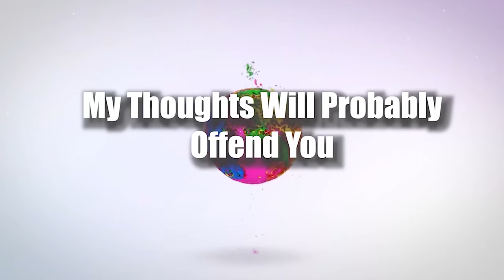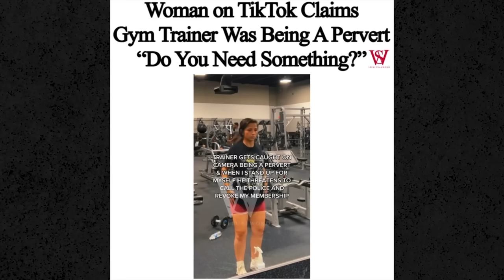Viral Tiktok Shows Woman Flip Over Man GLANCING At Her at Gym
Today we are on the wonderful world of tiktok, recently a tiktoker got CANCELLED over a video she posted calling out a gym manager that glanced at her for .2 seconds. The tiktoker thought she was posting THE tiktok, she thoughts everyone would side with her but in the end she got CANCELLED. Everyone looks at people, some over stay there eyeball welcome and others can do a quick glance and go back to there routine, apparently to this tiktok woman this man at the gym stared for a few milliseconds too long for her liking during the tiktokers workout.